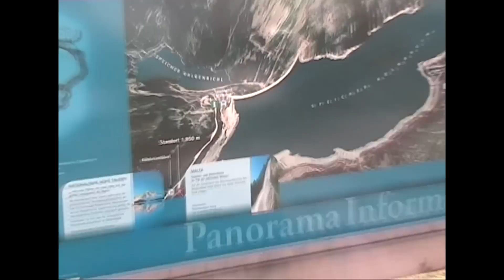Malta - Kölnbreinspeicher - Saft aus Wasserkraft.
Der Kölnbreinspeicher

ist Kernstück der Maltatalkraftwerksgruppe im Maltatal in Kärnten/Österreich. Bei Vollstau erreicht der Speichersee, auf 1902 Höhenmetern, eine Fläche von 2,55 km² und ein Volumen von 200 Mio m³ Wasser. Die Staumauer ist 200 m hoch und 626 m beträgt die Sperrweite dieser Talsperre.

(Text aus dem bezughabenden Wikipedia Eintrag):
„1979 erreichte der Kölnbreinspeicher erstmals Vollstau, wodurch die Talsperre einem Wasserdruck von einer Gesamtkraft von 5,4 Mill. Tonnen ausgesetzt wurde und an der Sperrenkrone, projektsgemäß, um 12 cm talauswärts verformte.

Probleme nach der Fertigstellung

1978 signalisierten rund 400 eingebaute Messstellen Probleme: Wasser drückte durch Risse an der Basis der höchsten Sperrenblöcke. Ursache nach Urteil der Experten: Überbeanspruchung des Sperrenbetons entlang der Aufstandsfläche infolge der in diesem Bereich wirkenden Horizontalkomponente des Wasserdrucks, verstärkt durch einen unerwartet hohen Unterschied im Verformungsverhalten von Talsperre und Gebirge.

In einem aufwendigen Verfahren wurde die Mauer von 1989 bis 1992 nach einem Projekt des Schweizer Sperrenexperten Giovanni Lombardi und nach Genehmigung durch die Staubeckenkommission saniert: Auf der Talseite wurde ein 65 m hohes und 70 m breites Stützgewölbe aus 500.000 m³ Beton und 150.000 m³ Schüttgut errichtet. Die wasserseitig gelegenen Risse wurden mit Zement-und Kunstharzinjektionen abgedichtet.

Der luftseitig angeordnete Vorbau entlastet die Sperre um etwa 22 Prozent des bei Vollstau wirkenden Wasserdruckes. Mit dieser Sanierung stiegen die Baukosten für die Kraftwerksgruppe Malta um zusätzliche 2 Mrd. Schilling (etwa 145 Mio. Euro).

Am 4. Oktober 1993 wurde schließlich wieder der Vollstau auf Höhenkote 1.902 m erreicht -- und alle bis dahin auf 2.500 erweiterten Messstellen der Talsperre zeigten Stabilität des Bauwerkes an.

Daten zum Bauwerk:
 Bauzeit: 1971--77,1989--92; Höhe des Absperrbauwerks: 200 m; Höhe über Gründungssohle: 302 m; Bauwerksvolumen: 2,04 Mio. m³; Kronenlänge: 626 m; Kronenbreite: 7,6 m; Basisbreite: 41 m; Kraftwerksleistung: 120 MW;

Daten zum Stausee:
Höhe des Stauziels: 1.902 m ü. A.; Wasseroberfläche bei Vollstau: 2,55 km²; Stauseelänge: 4,5 km; Speicherraum: 200 Mio. m³; Einzugsgebiet: 51,3 km²;"

Quellen:

Das erste und das letzte Foto sind im Internet frei verfügbar und unterliegen aufgrund der nichtkommerziellen Verwendung meinerseits keiner Verwendungsgenehmigung.

Das Videomaterial ist von mir selbst, vom Mai 2007 (Wartungsphase) und Oktober 2007 (annähernd Vollstau).

Die Rechte und das Copyright für die Tonspur liegen  bei VALVE, "freier" Soundtrack zum Videospiel "Portal 2", im Internet kostenlos erhältlich.